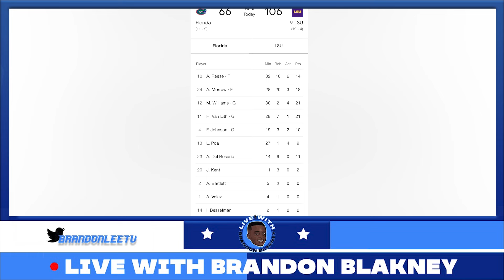ITS HAPPENING HAILEY VAN LITH IS TURNING A CORNER, & LSU IS COMING TOGETHER!!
Its happening, LSU is starting to click!